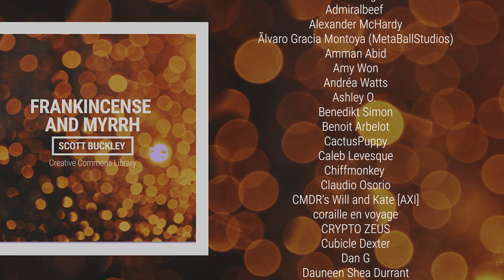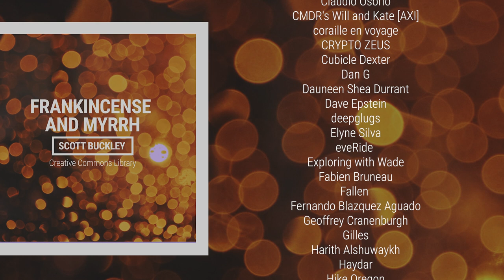'Frankincense and Myrrh' 🎄 [Orchestral Christmas CC-BY] - Scott Buckley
A warm, resplendent, uplifting orchestral piece to warm the heart this Christmas! Reminds me of the end to a Christmas film set in Victorian England, complete with choir, organ, and key changes! Merry Christmas, everyone! 🎄

📌Attribution format: 'Frankincense & Myrhh' by Scott Buckley - released under CC-BY 4.0.

📷 Album art by Amanda Buckley, from an original image by Madison Inouye - IG